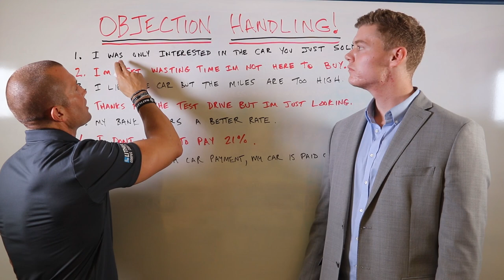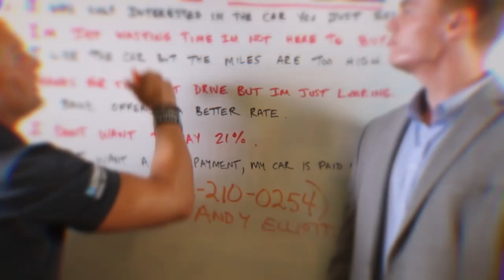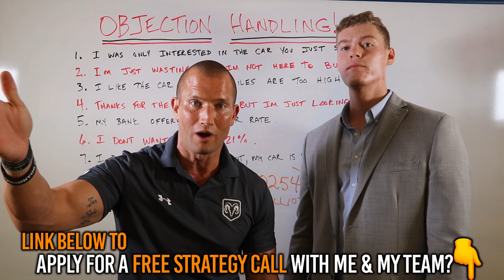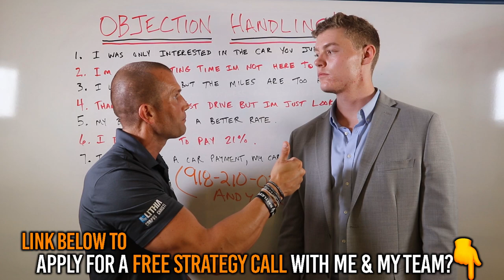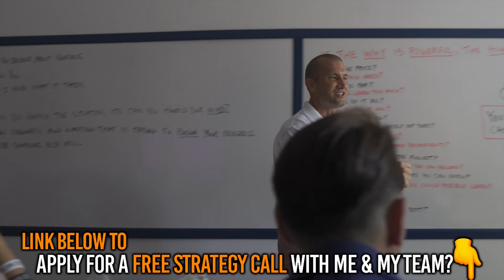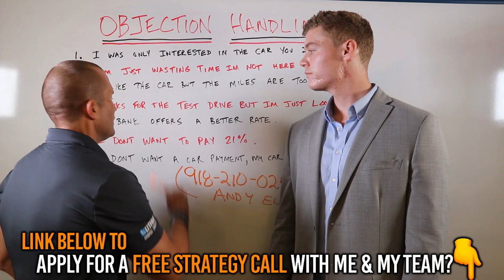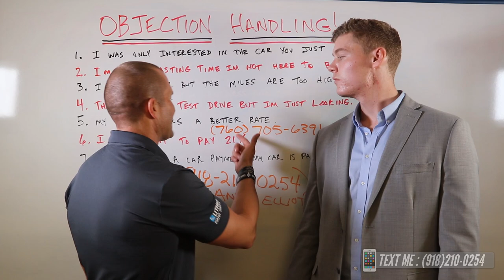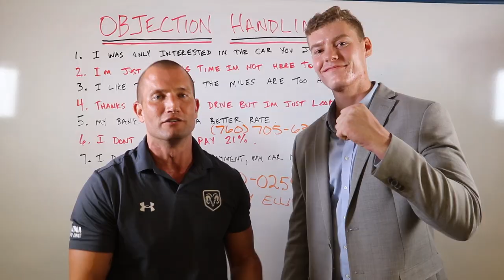Andy Challenges a Salesman with Tough Objections!